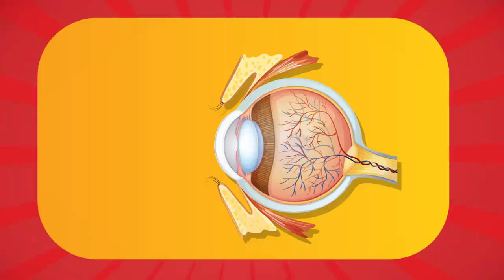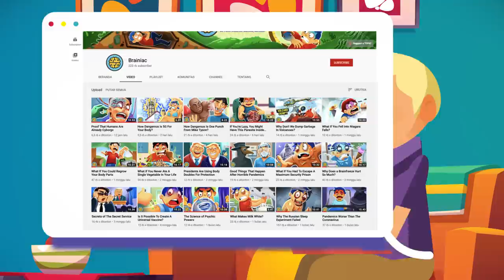How Much Pepper Spray Will Make You Blind?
What happens to your body if you're sprayed with Pepper Spray
Is pepper spray really made out of peppers? How dangerous is this stuff?  And how much of it will make you go blind? These are the questions circulating the Internet right now, so we wanted to take the time to investigate the science of pepper spray, just for you Brainiacs. In this video, we’ll answer ALL of those questions, plus we’ll even give you a few tips on how to alleviate yourself from the pain if ever you find yourself on the receiving end of it.  Is it because it’s effective? Or is it because it’s an “easy” solution? All of this and more in today’s video, Brainiacs. You won’t want to miss this one.

For more information about the protests going on in your city, visit blacklivesmatter.com